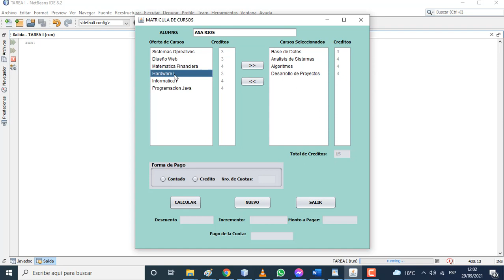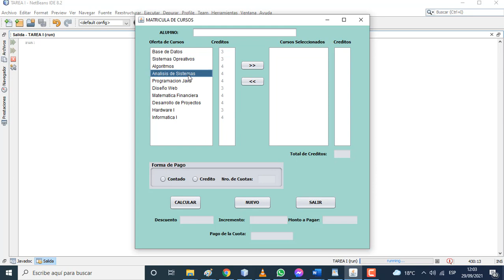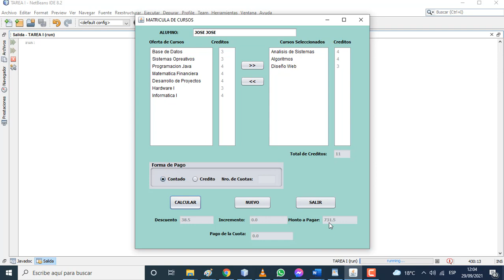Programa en Java. Uso de los controles JList y JRadioButton.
Construya una aplicación que permita realizar la matriculas de los cursos de un alumno, teniendo en cuenta lo siguiente:
a) La oferta de cursos debe ser de 10 cursos. Por ejemplo: Base de Datos (4 créditos), Sistemas Operativos (3 créditos), etc.
b) El alumno sólo puede llevar hasta un máximo de 6 cursos y cuando se procede a agregar los cursos la suma de créditos debe ser hasta 20 aunque no haya completado los 6 cursos. Validar que el número de cursos no pasen de 6 cursos mostrando un mensaje y no debe permitir que se agregue el curso ofertado.
c) El pago de los cursos a llevar esta en función al número de créditos. Cada Crédito tiene un costo de 80 soles, pero si lleva sólo hasta cuatro cursos, entonces cada crédito cuesta 70 soles.
d) Si el pago es al contado se hace un descuento del 5% si la suma de créditos no es mayor a 12, caso contrario el descuento es del 7%.
e) Si el pago es al crédito, sólo se puede pagar de 2 a 6 cuotas (validar esto), siendo la tasa de incremento del 8% del costo de llevar los cursos seleccionados.